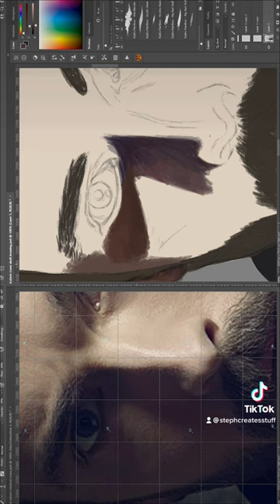Speed painting of Ichabod Crane and the headless horseman’s skull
Painting I did a couple Halloween's ago of Tom Mison as Ichabod Crane holding the headless horseman's head. I had a really fun time painting this one. I think I most enjoyed playing with colors to find the right look for the skull. As always, it's a digital painting, painted in Photoshop using a pen tablet.